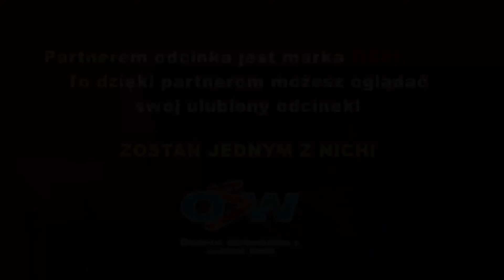WEBER DO ZADAŃ SPECJALNYCH! 🔥 - OSP KLEBARK WIELKI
🟡 Cześć! 😎 Dzisiaj zabieramy Was w długą podróż wraz z druhami z OSP Klebark Wielki (województwo warmińsko-mazurskie, powiat olsztyński). Zobaczycie ponad godzinny materiał z prezentacją wozów, wyposażenia, przybliżeniem służby psa-ratownika oraz historiami strażackimi. Zapraszamy do oglądania! 😎

Dziękujemy wszystkim naszym patronom za nieocenione wsparcie!
🔥 Paweł Celep
🔥 Szymon Małysa
🔥 Damian z Podhala
🔥 Michał Zaczyk
🔥 Kamil Dmowski
🔥 Michał Bosak
🔥 Łukasz Szymona
🔥 PitMajk
🔥 Remigiusz Maleńczuk

Wszelkie prawa zastrzeżone dla właściciela oraz twórców.